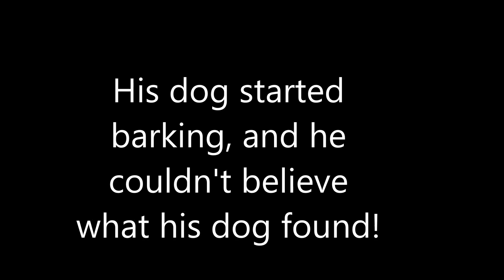BIGFOOT SIGHTING 2014!? REAL BIGFOOT PROOF AND EVIDENCE!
WOW! This photo by far is the best photo that i've found of bigfoot yet in 2014... But what do you think!?